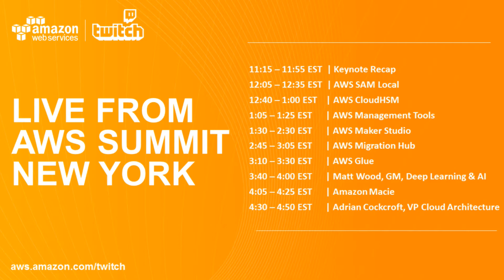Live from the NY Summit | AWS CloudHSM Launch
Host: Abby Fuller
Guests: Bill Shinn, Principal Solution Architect of AWS Security
Date: August 14, 2017
Live from the AWS Summit in NYC, Abby Fuller and Bill Shinn discuss the launch of AWS CloudHSM For more information on the AWS Twitch Channel and upcoming live coding episodes, visit
To learn more about AWS CloudHSM Launch, please